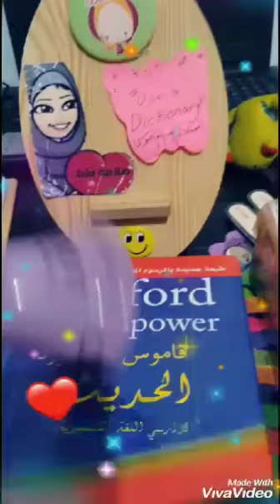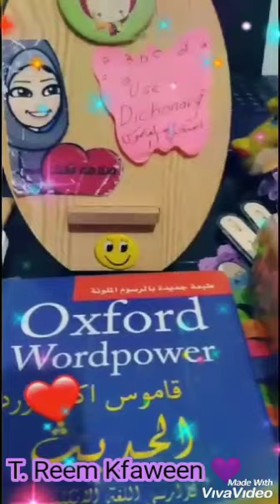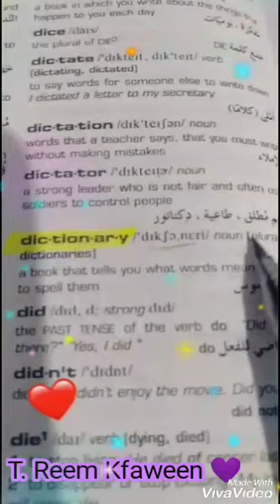Use a dictionary. كيف استخدم القاموس.ريم كفاوين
يختصر هذا الفيديو أهمية و طريقة استخدام القاموس..مفيد جداً للمنهاج المدرسي و تعليم المبتدئين اللغة الإنجليزية.